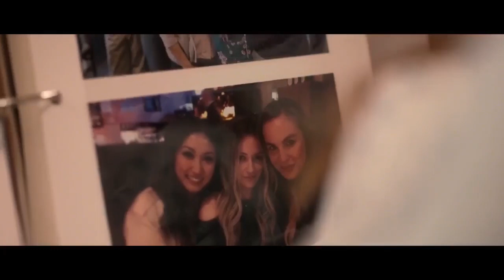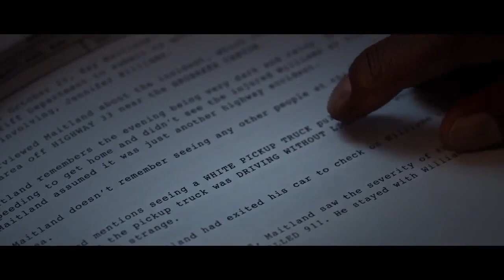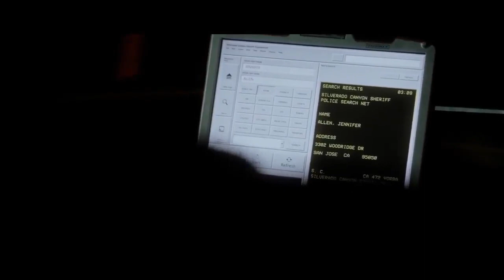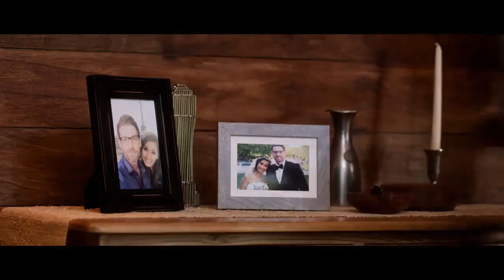ALUR FILM THRILLER Secret Obsession (2019) - Psikopat Yang Terobsesi Dengan Istri Orang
Halo teman - teman Filovers!

Di video kali ini kita akan melihat alur film thriller berjudul Secret Obsession yang dirilis pada tahun 2019.

Pasangan ini tidak tahu bahaya yang mengintai, karena adanya kehadiran psikopat yang terobsesi memiliki sang istri.

Penasaran dengan alur film lengkapnya?
Yuk langsung ambil posisi santai dan tonton videonya!